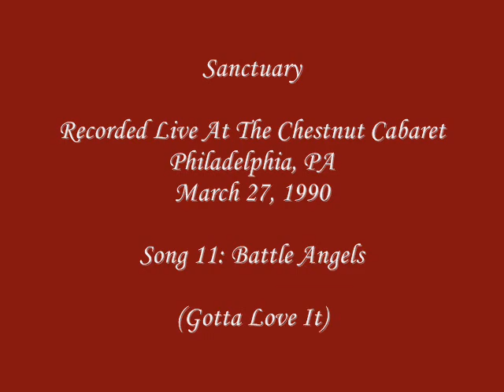Sanctuary - Battle Angels (Live At Chestnut Cabaret)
Sanctuary

Recorded Live At The Chestnut Cabaret
Philadelphia, PA

Song 11: Battle Angels

Lyrics:

An army of vengeance invading from the sky
Hot wings of iron pierce into the night
Slaughtering the lost souls, the fruit of evil's womb
Their heathen ways have sealed their door

Echoing across the distant skies
The shout is heard battle angels cry
You'll all fall on your knees, and hail to our dawn
Crawl on your knees, the slaughter is on

The battle is raging, attack formation set
Hot blood flows through the streets, their pact is kept
To rape and kill the martyr, who dwells within this shrine
They did not heed the warning signs

Descending from the clouds they hunt you still
Battle angels kill your forces of will
You'll all fall on your knees, and hail to the our dawn

Fall on your knees and hail to the our dawn

Slaughter